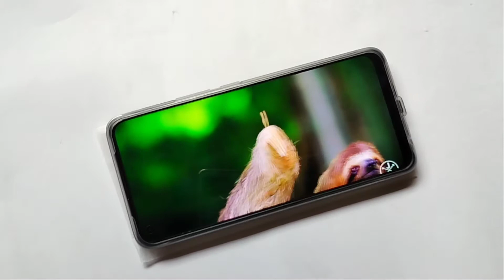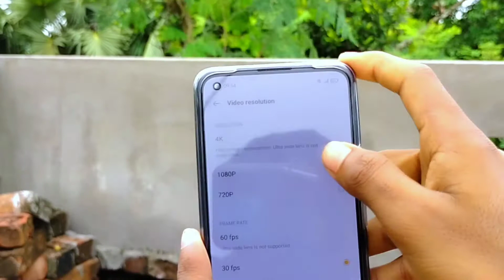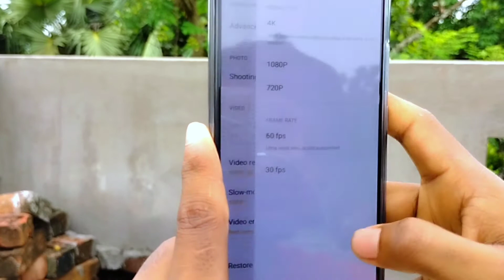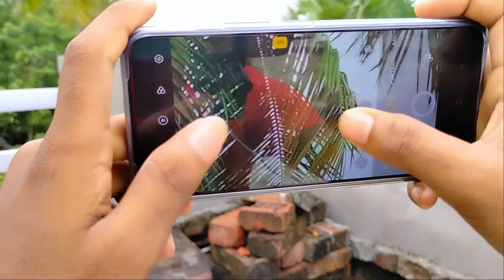Realme 8 💥Super Amoled Display With Under Display Fingerprint Rs 13999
Key Specs
 Android v11

Performance

MediaTek Helio G95Octa core (2.05 GHz, Dual Core + 2 GHz, Hexa Core)4 GB RA
Display

6.4 inches (16.26 cm); Super AMOLED1080x2400 px (411 PPI)60 Hz Refresh RateBezel-less with punch-hole display
Rear Camera

64 MP (upto 10x Digital Zoom) Wide Angle Primary Camera

8 MP Ultra-Wide Angle Camera

2 MP Macro Camera

2 MP Mono Camera

LED Flash4k @30fps Video Recording

Front Camera

16 MP Wide Angle LensScreen flash Full HD @30 fps Video Recording

Battery

5000 mAh30W Dart Charging; USB Type-C port